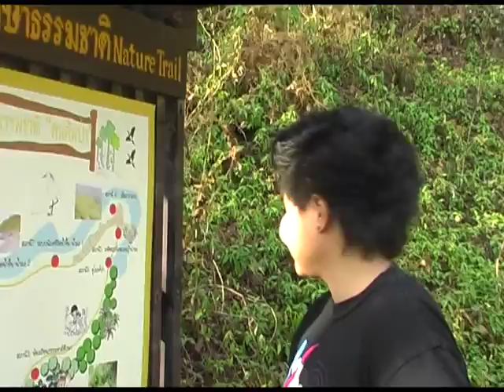เขาแหลมหญ้า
อาท สู้ เบล พี่แพรว เจ้ไกด์ เบล กู